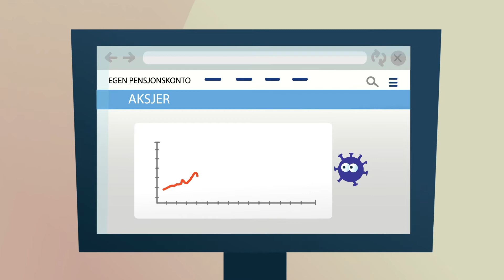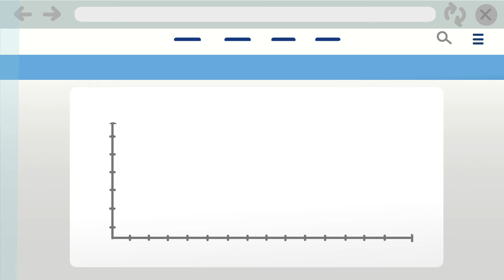Egen Pensjonskonto - del 2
Dette er film 2 om Egen Pensjonskonto og minner om å sikre rett fordeling mellom aksjer og renter.

Denne filmen er produsert for Stiftelsen AksjeNorge med finansiell støtte fra Finansmarkedsfondet.  Les mer om Egen Pensjonskonto på våre nettsider

Filmen kan ikke brukes til kommersielle formål da produksjonen er finansiert av det Finansmarkedsfondet. Filmene skal være åpne og tilgjengelige for alle.